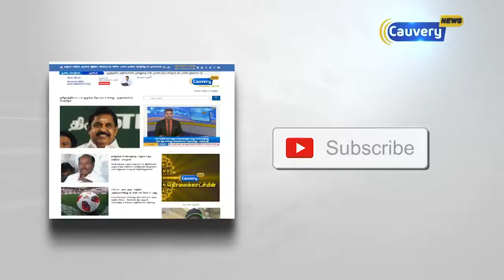தமிழகத்தில் வரும் 29-ம் தேதி முதல் மீண்டும் மழை பெய்ய வாய்ப்பு...